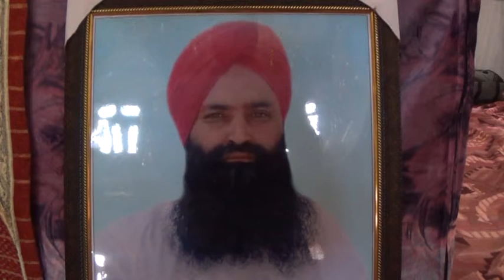dvd sukjinder singh tarn taran